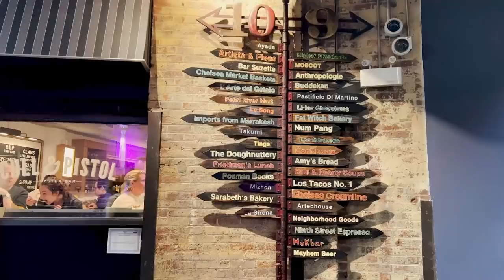Coachella Vlog 2022 🎡 Rich Brian, NIKI, Harry Styles, Billie Eilish, The Weeknd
Vlog camera:
➫ Iphone 13 pro max
➫ Sony A5100 with 16-50mm f3.5-5.6